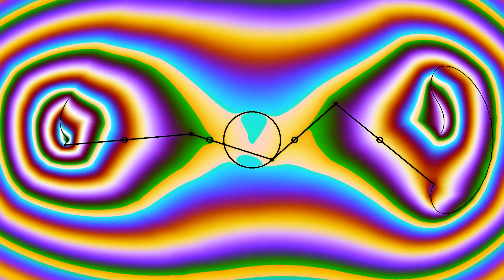Cybernetic Beckoning Machine